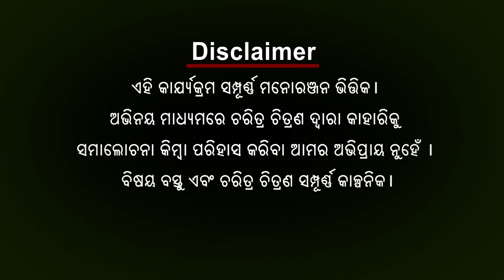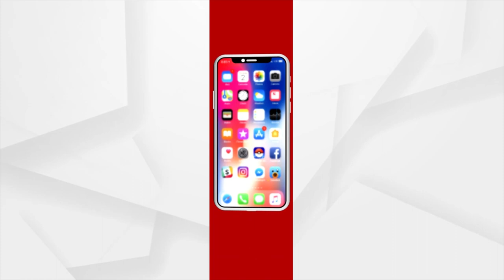Babula Bujhile Hela - EP 33 | ମୂଳିଆ ବାରିକ ସତ କହୁଛି | Argus News